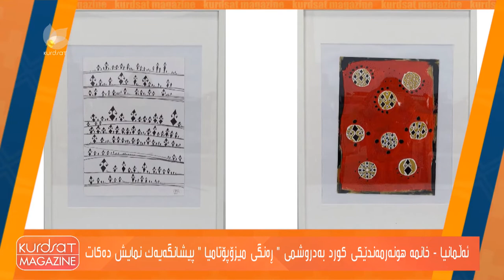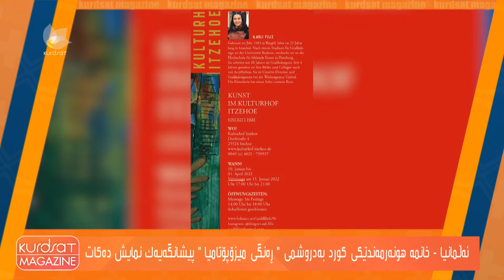خانمە هونەرمەندێكی كورد بەدروشمی " ڕەنگی میزۆپۆتامیا " پێشانگەیەك لە ئەڵمانیا نمایش دەكات